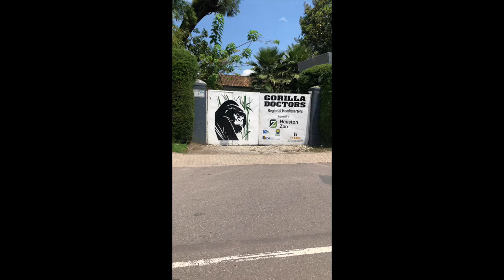Gorilla Doctors Driving to Volcanoes National Park